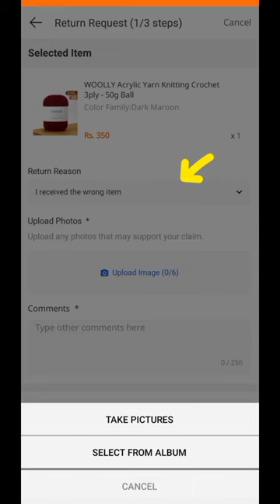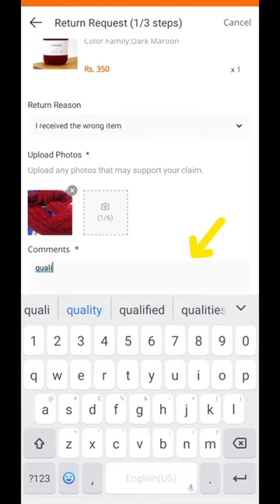How to return the product on DARAZ...🚚🚚